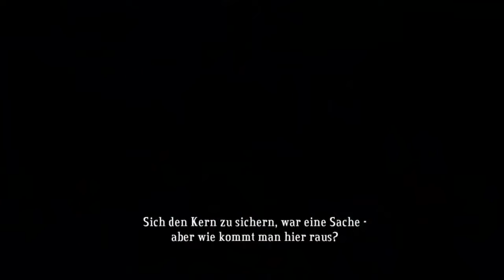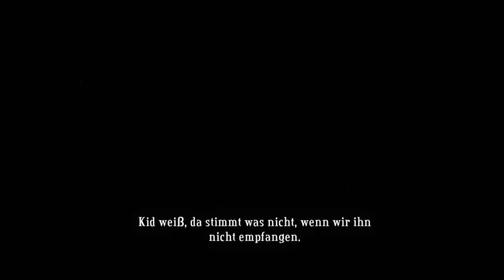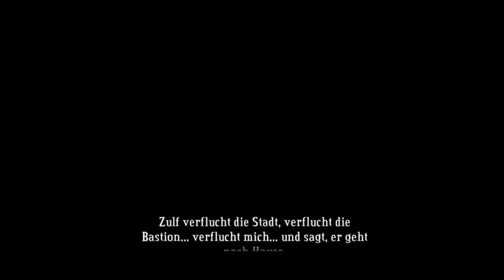Let's Play Bastion #011 (deutsch/german) Kid gegen den Rausch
Der Ehrgeiz hat mich gepackt, so ziehen wir nochmals an der Wasserpfeife, in der Hoffnung, dass es anders ausgeht